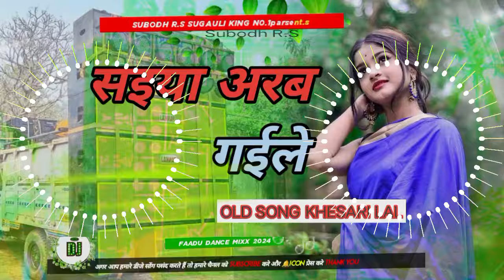√ SAIYA ARAB GAILE NA ll DJ BHOJPURI OLD SONG ll KHESARI LAL ll DJ SUBODH SUGAULI KING